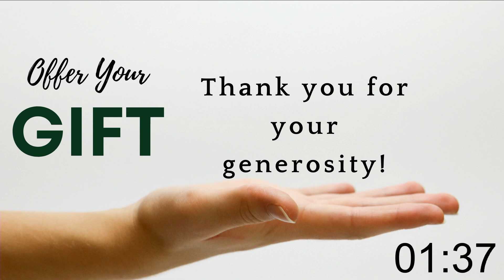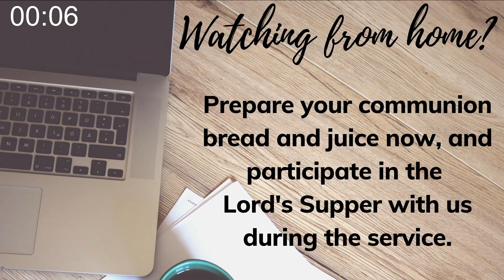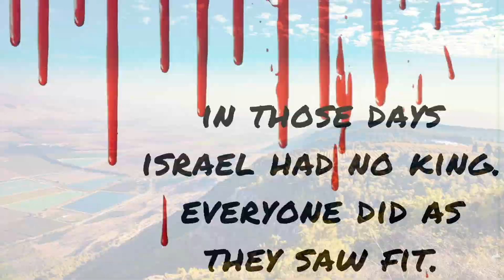Just One Generation September 12th, 2021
God’s people enter the Promised Land and initially all seems well until...it’s not. The people neither acknowledge the LORD nor the things He had done for them. These sins have consequences- for individuals and for them as a nation. As they spiral further and further into chaos, the faithfulness of God is demonstrated time and time again as he sends rescuers to save His people from their oppressors. These rescuers come and go, revealing the need for the Ultimate Rescuer, one who can save them from themselves.

Main Text: Judges 2:10

YouVersion Bible Reading Plan: Great is Thy Faithfulness (Beginning to End)

0:00 Announcements
4:32 Worship in Song
11:08 Welcome, Sue Backer
16:22 Worship in Song
27:19 Sermon, John Mulholland
1:06:35 Song of Response
1:10:29 Communion Meditation, Jim Miller
1:15:00 Offering Meditation, Jim Miller
1:17:37 Worship in Song
1:19:15 Thanks for Joining Us!